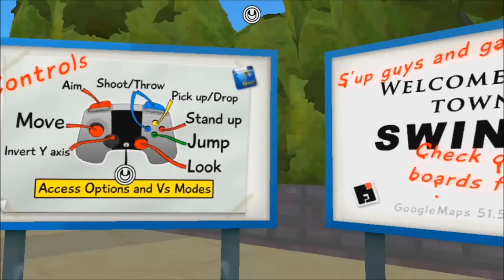The Amazing Frog? with Marcus (Ouya) Part 19 - Versus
In this corner grump, and the other...wait...